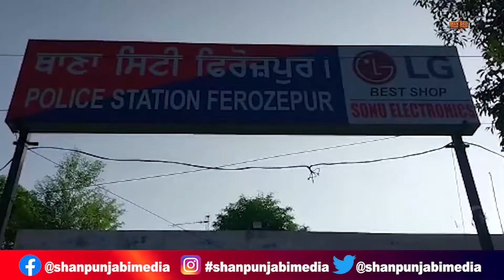20 ਸਾਲ ਭਗੌੜੀ ਮੁਜ਼ਰਿਮ ਮਿਲੀ ਸ਼ਹਿਰ ਚੋ Ferozpur ਪੁਲਿਸ ਲੱਭਦੀ ਰਹੀ ਪੂਰੇ ਪੰਜਾਬ ਵਿੱਚ | Shan Punjabi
20 ਸਾਲ ਭਗੌੜੀ ਮੁਜ਼ਰਿਮ ਮਿਲੀ ਸ਼ਹਿਰ ਚੋ Ferozpur  ਪੁਲਿਸ ਲੱਭਦੀ ਰਹੀ ਪੂਰੇ ਪੰਜਾਬ  ਵਿੱਚ | Shan Punjabi